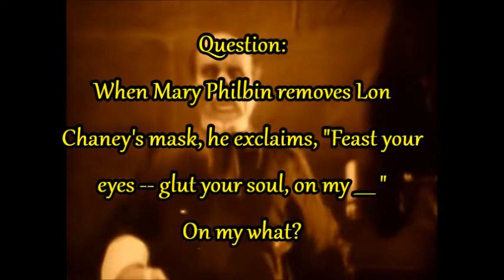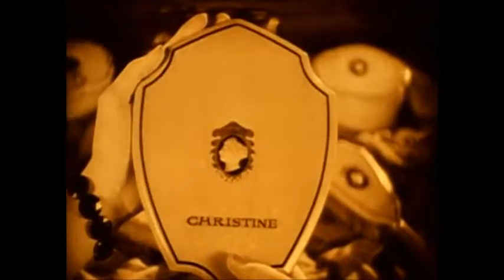Porfle's Movie Trivia #9: "The Phantom of the Opera" (1925)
Question: When Mary Philbin removes Lon Chaney's mask, he exclaims, "Feast your eyes -- glut your soul, on my ____ "  On my what?

A. Infernal countenance
B. Accursed ugliness
C. Ungodly visage
D. Wretched existence
E. Eternal suffering

Bonus: What is the Phantom's first name?

A. Andre
B. Phillipe
C. Erik
D. Victor
E. Lenoir